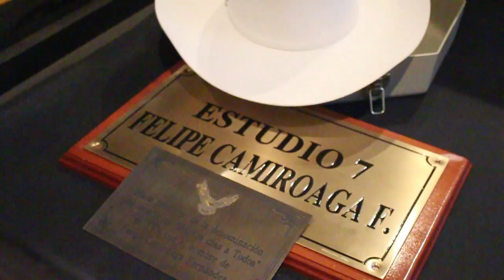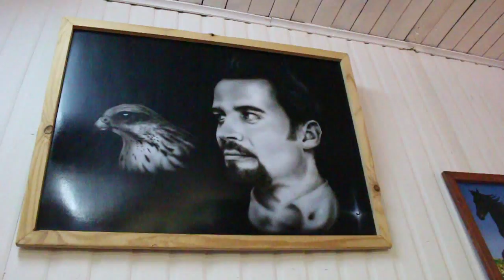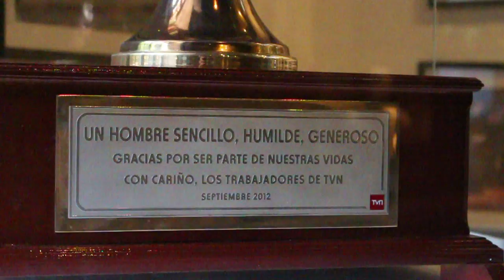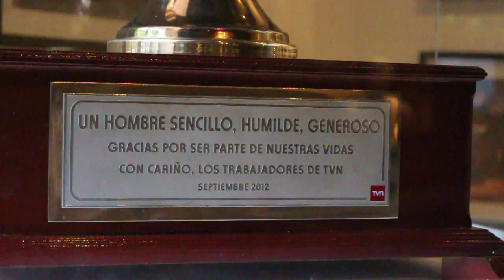NOTA DONACIONES SALA TEMATICA CAMIROAGA